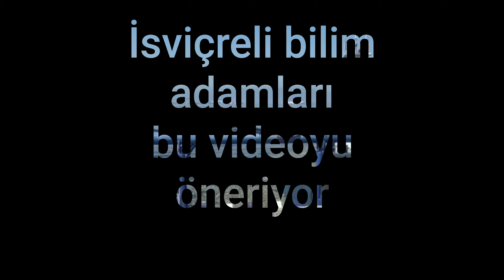Uzun Seri: her derde deva rahatlatıcı müsilaj toplama - EPS Denizcilik Deniz Temizlik tekneleri